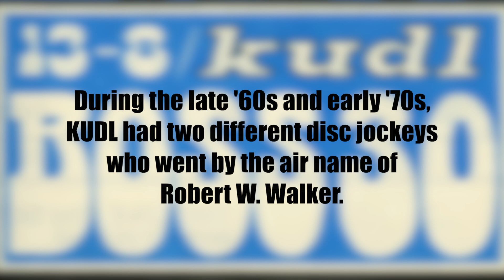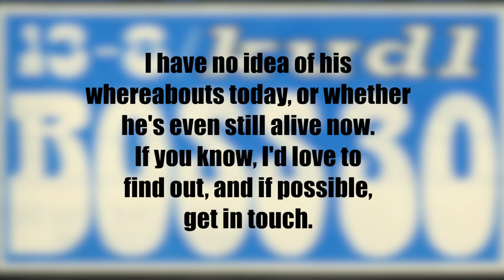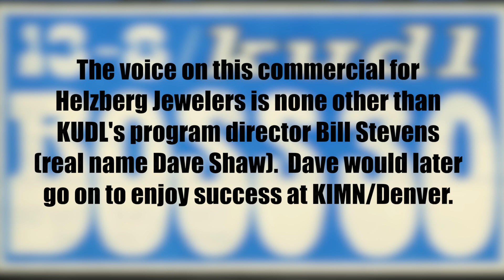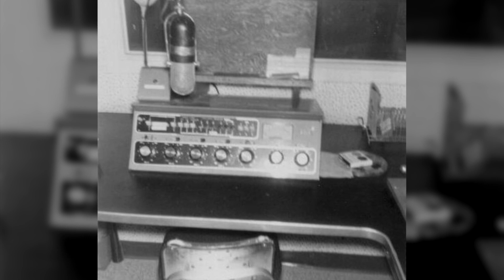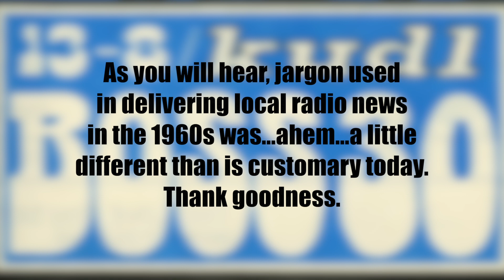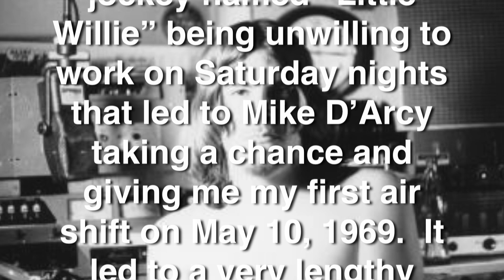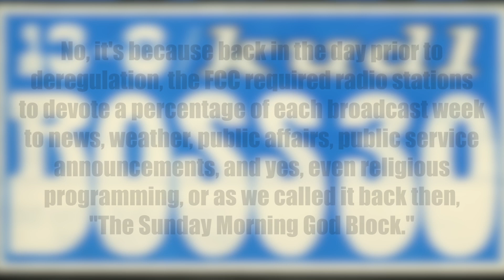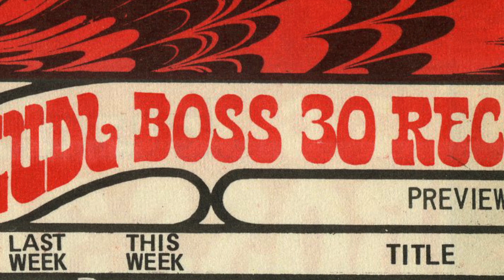KUDL/Kansas City, Robert W. Walker, May 7, 1970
Air check of Robert W. Walker on KUDL-AM in Kansas City, recorded Thursday, May 7, 1970.

There were two Robert W. Walkers who worked as air talent at KUDL.  The first, known today as Rob Walker, is not the one heard on this air check.  This air check is of the second Robert W. Walker, who had previously worked under the air name of Peter Woolf when he was on the air in California prior to joining the air staff at KUDL in Kansas City.

KUDL was a top 40 radio station and at the time of this air check, Robert W. Walker was the station's afternoon drive disc jockey.  On this particular day, the regular afternoon newsman was on assignment, and I had to fill in reading the news.  This was back in the very early days of my career (I was still a high school senior at the time), and as will be embarrassingly evident in some of the language used in the news copy I was reading that day, we lived in a world that had not yet awakened to the kind of political correctness that we all take for granted today.  And I just read the wire copy as it came across the Associated Press (AP) and United Press International (UPI) wires.  Rewrite?  Oh, that was for actual newsmen.  I was just a disc jockey filling in for a newsman.  And if there is anything that sounds more pathetic than a pimply-faced 17 year old hippie wannabe trying to sound authoritative, I have yet to hear it.  The good news is, as a broadcaster, I got better after this.  LOL!